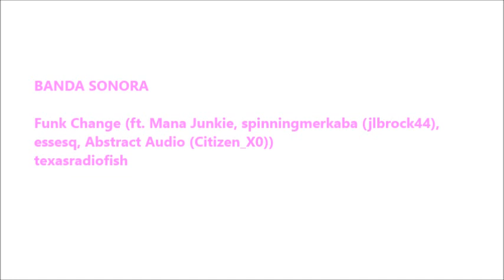Vichy Cellu Destock Serum Flash